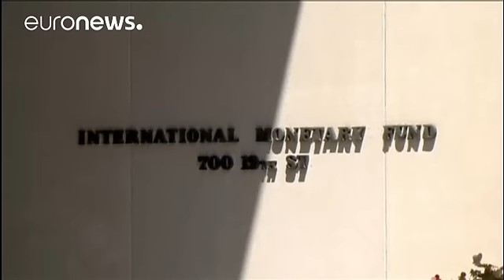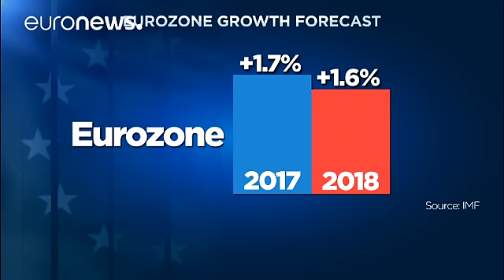El FMI sube sus perspectivas económicas mundiales, pero advierte del proteccionismo - economy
El Fondo Monetario Internacional (FMI) se muestra más optimista sobre la economía mundial, pero advierte de una "guerra comercial" si se propaga el proteccionismo. "En sus nuevas perspectivas":file:///C:/Users/batalla.EURONEWS/Downloads/texts.pdf antes de su reunión de primavera en Washington junto al Banco Mundial, el organismo revisó al alza en una décima el crecimiento mundial este año hasta el tres y medio por ciento respecto al 3,1 de 2016.